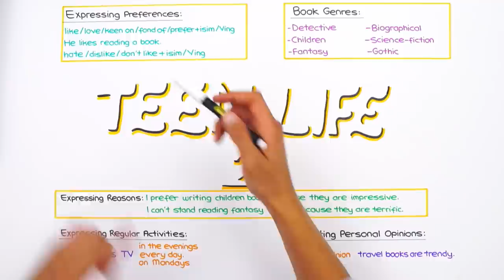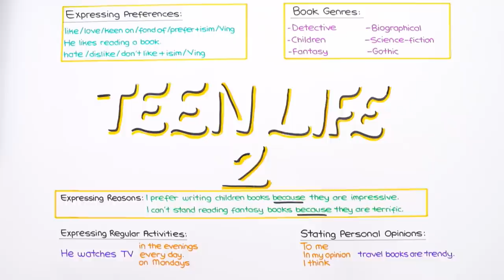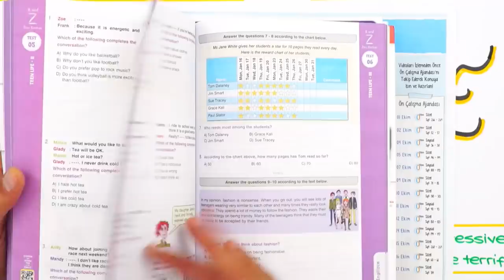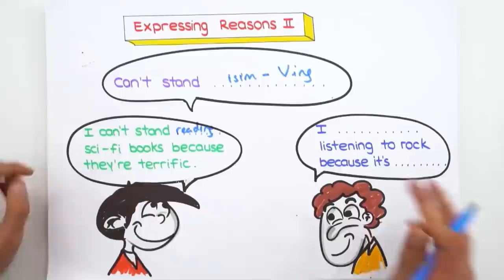Teen Life- 2 | LGS İngilizce #2022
Konuyu tekrar etmek ve sorularla pekiştirmek için👇
2022LGS Kampı tüm hızıyla devam ediyor! Sene boyunca canlı yayınlar, yeni nesil soru çözümleri, kamplar, LGS Günlükleri ve motivasyon videoları ile seninleyiz! Bugünkü dersimiz, İngilizce 'nin en önemli konularından "Teen Life". Hazırsan serüvenimiz başlıyor🚀